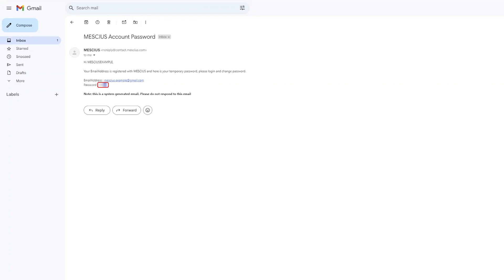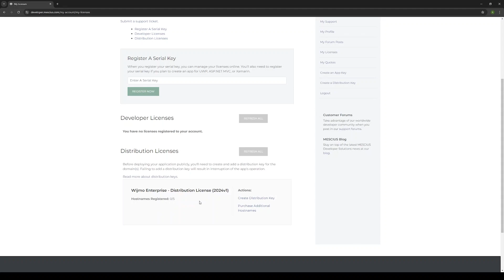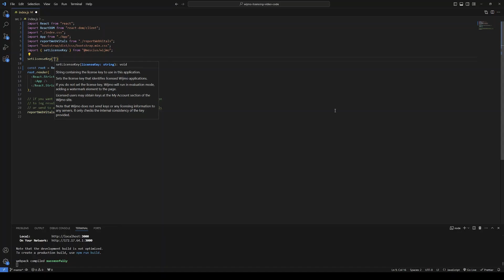How to Deploy a Wijmo License in Your Application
Learn how to deploy a Wijmo license in your application in this comprehensive guide.

00:19 Create a Mescius Account
00:51 Register Your Product Key
01:33 Generate a Distribution Key